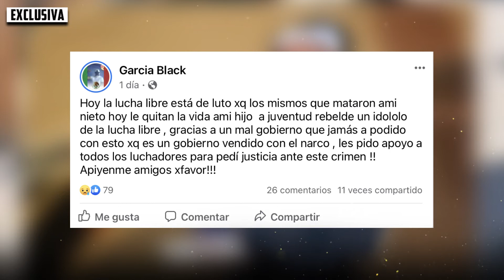Muere el luchador mexicano Juventud Rebelde 😭 DESTALLES aquí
Nuevamente, la lucha libre está de luto debido a que que le quitaron la vida al luchador Juventud Rebelde. Los hechos ocurrieron en la Avenida Guadalupe Victoria, en Irapuato, Guanajuato, cuando Jerry García, nombre real del deportista, salía de un gimnasio y se disponía a abordar un camioneta; de pronto, un hombre se le acercó y le disp@ró en cinco ocasiones con un @rma de fu€go.